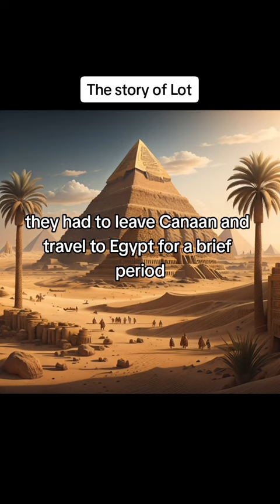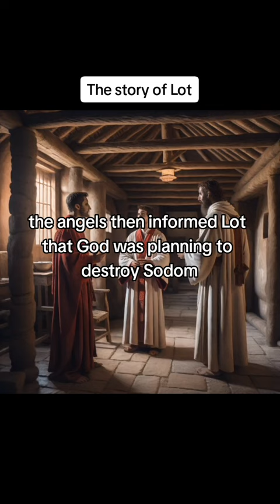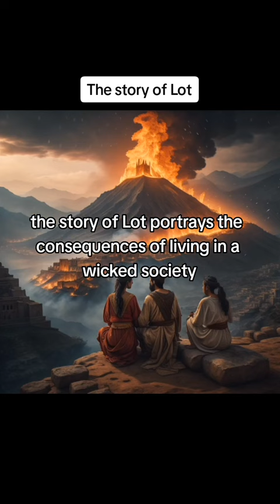The story of Lot